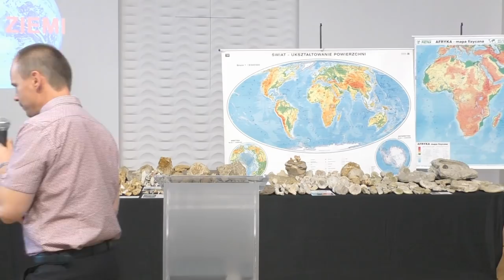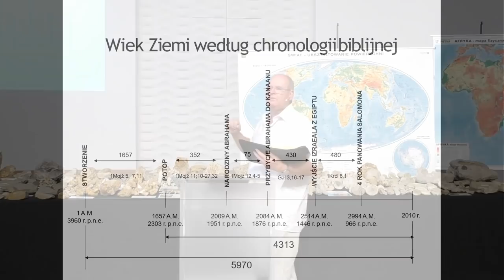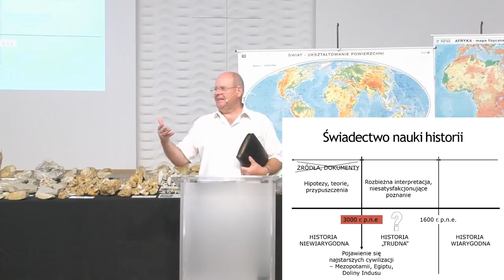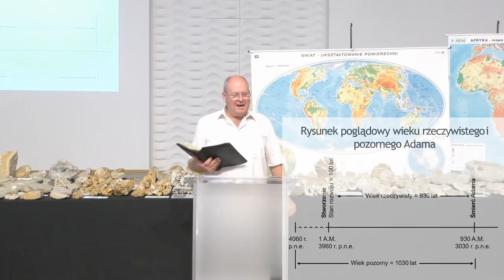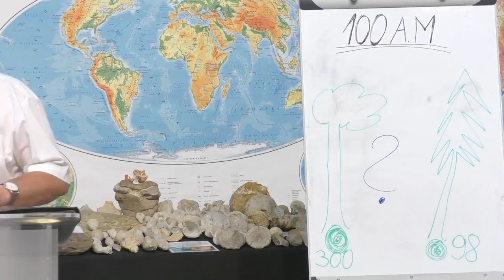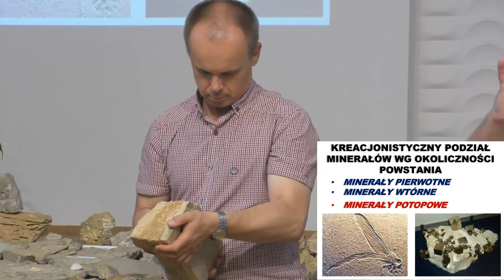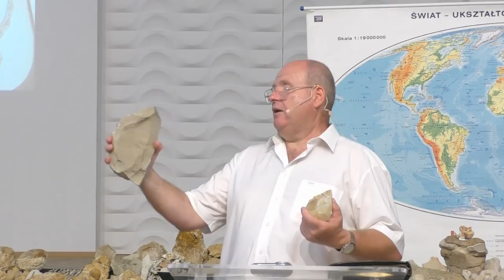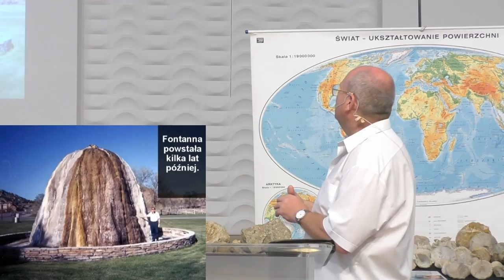Wiesław Szkopiński - Wiek Ziemi.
Ile lat może mieć Ziemia wg. źródeł biblijnych i historycznych? Co to jest wiek rzeczywisty i pozorny? Jak szybko mogą powstać formy geologiczne, minerały, itd.?

Strona internetowa:
warszawa.adwent.pl